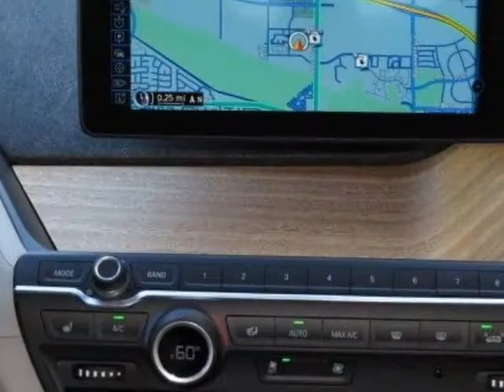2014 BMW i3 Sedan - Phoenix, AZ